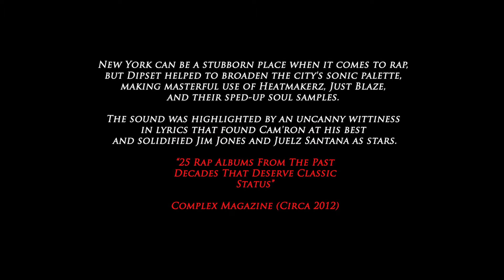TheFactsRemain.com Presents "Diplomatic Immunity": 10 Years Later With Rsonist [PART EIGHT]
TheFactsRemain.com, in association with The Best Of Both Offices and Rsonist of The Heatmakerz, collectively provide the Hip Hop community with a refreshing walk down memory lane.
The "Dipset Anthem" producer sat down with us recently to discuss the impact of Diplomatic Immunity, as well as his contributions to the movement known as Dipset.
In this segment, Rsonist discusses "Purple Haze", which was featured on disc two of the "Diplomatic Immunity" compilation.

The Dorothy Moore-inspired production served as the canvas for Diplomats leader, Cam'ron, solo performance on the compilation. Rsonist discusses how Cam's left field approach to the record exemplifies what the Dipset movement represented.

On behalf of TheFactsRemain.com, Best Of Both Offices, Diamond District Studios, and The Heatmakerz, we hope you enjoy this presentation.